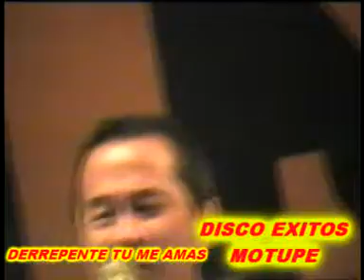DERREPENTE TU ME AMAS // LOS DOLTONS // EN MOTUPE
🎤 LOS DOLTONS EN CONCIERTO MOTUPE
► DERREPENTE TU ME AMAS
🎬 Disco Éxitos Producciones
🚨 ¡Contenido visual totalmente exclusivo de Nuestro Canal!
Síguenos para que seas uno de los primeros en disfrutar más contenido exclusivo de todos nuestros

Producción General: Cesar Falla Serquen
Dirección y Post Producción: Nilton Falla
Dirección de Cámaras: Osler Falla